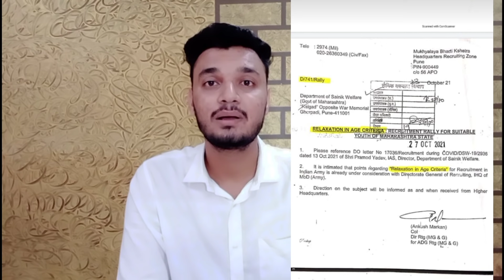Good News | अब मिल सकती है उम्र में छूट | indian army bharti 2021 पूरी जानकारी in Hindi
● More Video of Indian Army Selection process